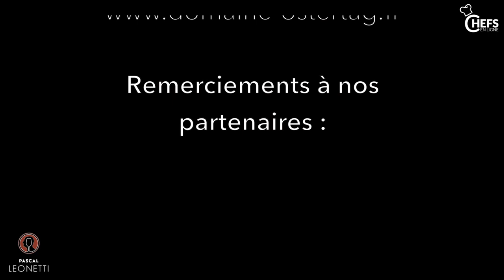André Ostertag avec Pascal Leonetti